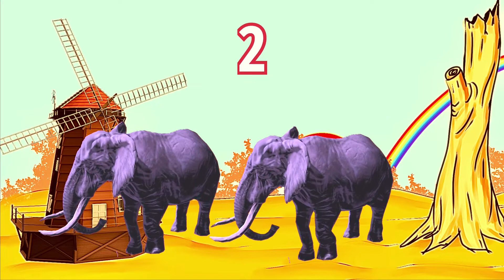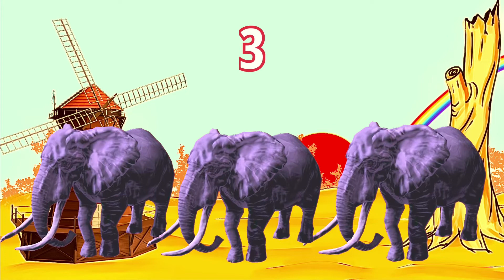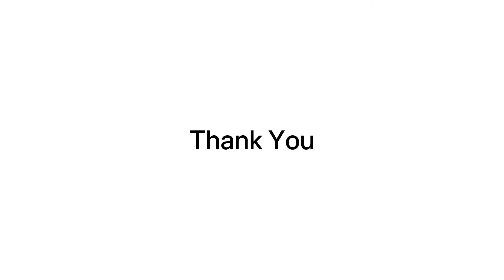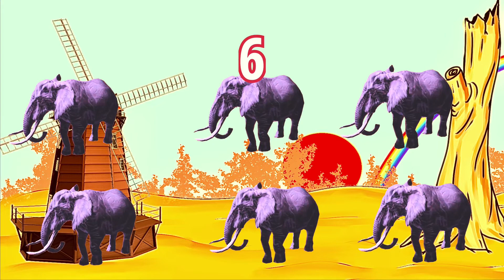Pelajaran Mengenal Nama dan Suara Hewan untuk anak bayi batita dan balita | ada bonus mengenal angka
Pelajari nama Nama hewan dan suara untuk anak bayi batita dan balita
Semoga bermanfaat